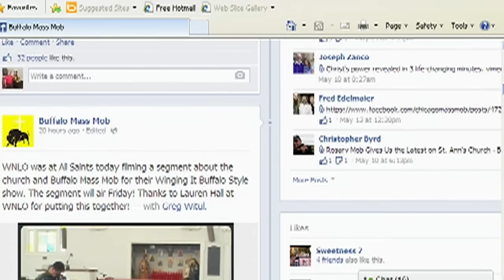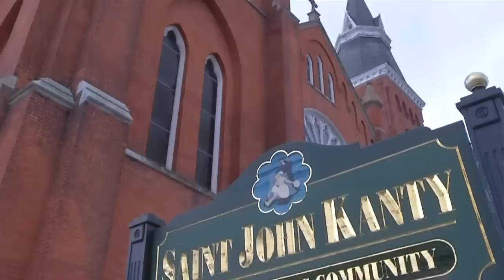Buffalo Mass Mob